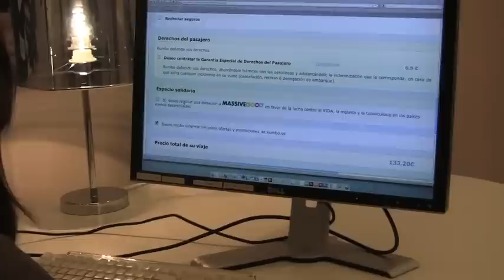Volar barato y ser solidarios a la vez es posible en Rumbo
Versión reducida que muestra cómo es posible encontrar vuelos baratos y tener un gesto solidario al comprarlos haciendo clic en la casilla de Massivegood.